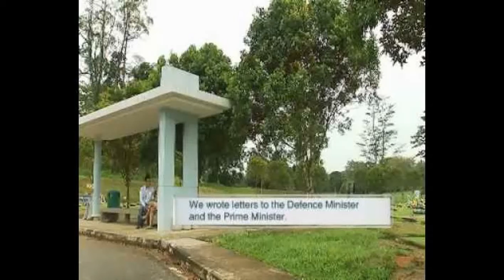Two elite U.S. airmen die after parachute training accident